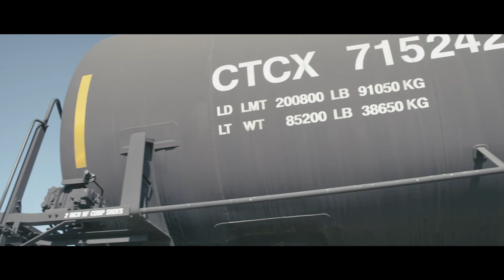Cando Rail & Terminals - SwitchSmart